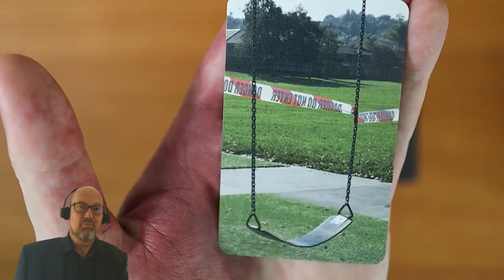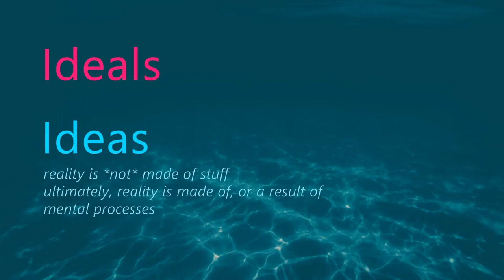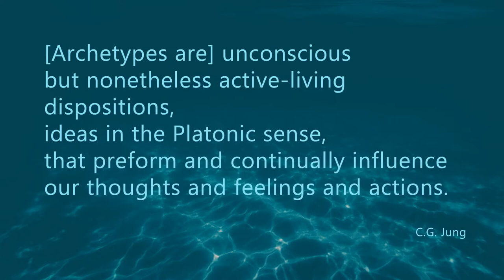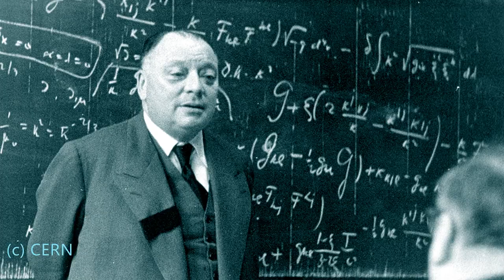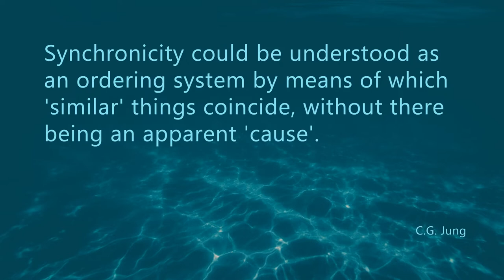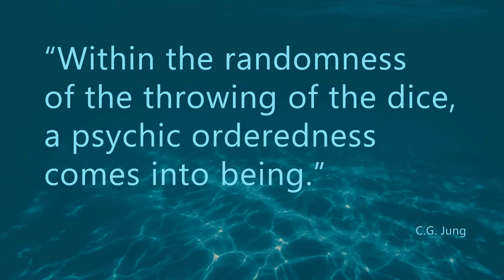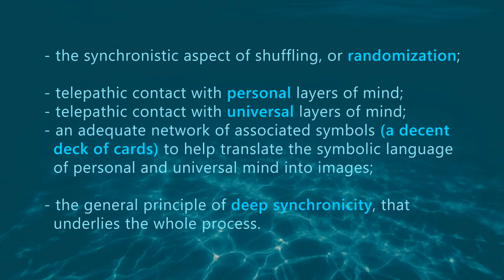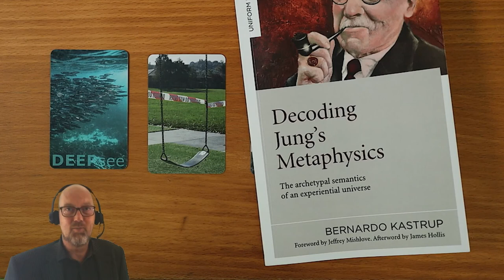How cartomancy and astrology actually work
00:00 Intro
03:47 Deep synchronicity
06:32 What is philosophical idealism?
09:01 Introducing Bernardo Kastrup
12:00 Deep synchronicity according to Carl Jung and Bernardo Kastrup
18:20 Introducing Wolfgang Pauli and the 'Pauli Effect'
25:00 Symbol or similarity?
27:27 Cartomancy and deep synchronicity
30:48 Cartomancy and ethics
36:45 Astrology and deep synchronicity
41:33 Outro

3 great interviews with Bernardo Kastrup about his book Decoding Jung's Metaphysics

Books about the co-operation between Carl Jung and Wolfgang Pauli
Arthur I. Miller - Deciphering the cosmic number
Harald Atmanspacher (Ed.), Christopher A. Fuchs (Ed.) - The Pauli-Jung Conjecture
[especially the article 'Jung, Pauli and the symbolic nature of reality' by Suzanne Gieser]
C.G. Jung, Wolfgang Pauli, Carl Alfred Meier (Ed.) - Atom and Archetype: The Pauli/Jung Letters 1932-58

Other sources
F. Vazza, A. Feletti - The Quantitative Comparison Between the Neuronal Network and the Cosmic Web

Patrick Dunn - Cartomancy with the Lenormand and the Tarot